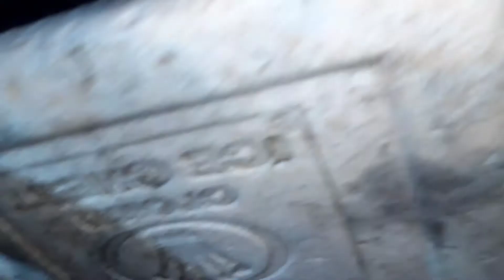PART 1: SHRIMP CATCH AND COOK | MUKBANG | KA DAWI OFFICIAL